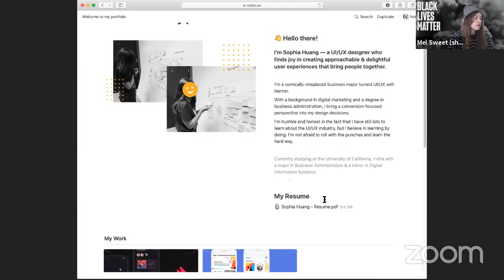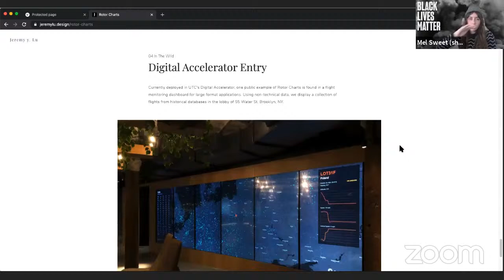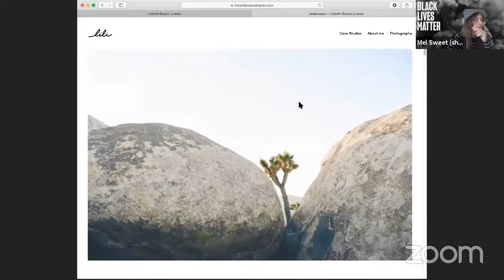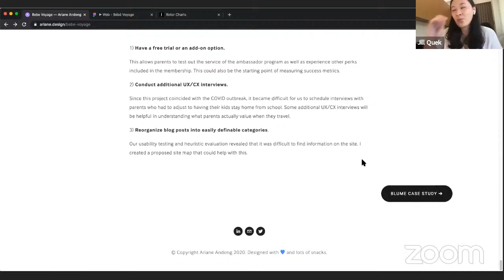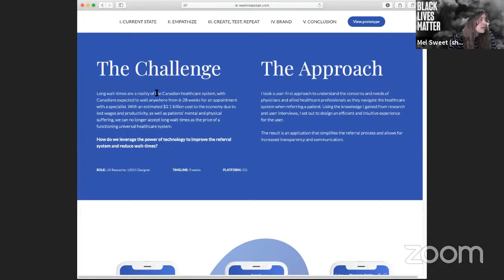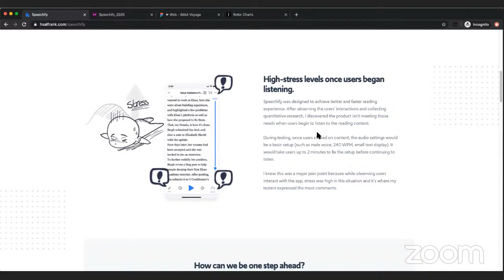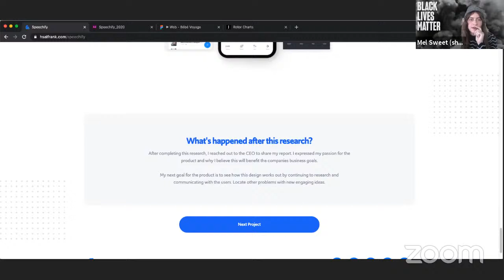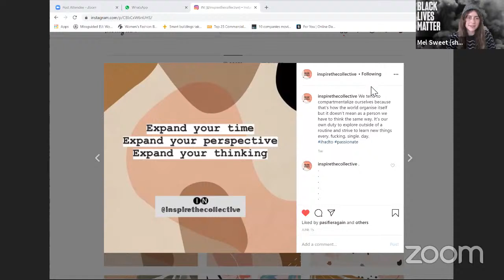Adplist Coffee Hours: Portfolio Edition with Jill Quek and Mel Sweet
About event 📣
Adplist Coffee Hours is a biweekly Q&A show where design mentors answer questions in a much more detailed and personal format. We get deep! Hop on with the mentors and ask your design-related questions.

Portfolio Edition 🎉
Mentors will review your portfolio for 5-10mins and everyone can hop in to listen; it will be a round-robin style. A fun and personal way for you to get feedback in a community mentoring format.

About Our Mentors 🎙️
👉 Mel is a product designer at Dropbox based in San Francisco, California 🇺🇸. Prior to joining Dropbox, Mel led teams working with companies such as: Playstation, the NBA, Dreamworks, and Strava. She also spends time mentoring and coaching designers on negotiating for the compensation they deserve. Outside of work, she enjoys watching copious amounts of anime and riding her bike off-road.

👉 Jill Quek is currently a Senior Product Designer at Automattic 🇸🇬. She has close to a decade of design experience, from designing business software at Zendesk, to working with clients like Cartier, Dean and Deluca, and Comme des Garçons. She strives to create work that feels easy, intuitive, and delightful.